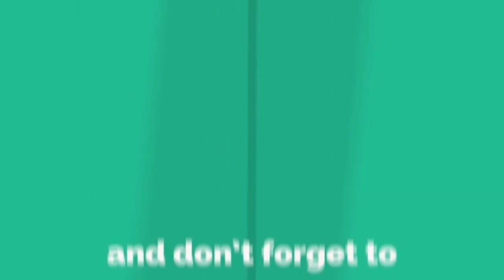সিরাজউদ্দৌলার দেখা পেয়ে গেল মোশাররফ করিম ও ফারুক আহমদে! Mosharraf Karim | Farukh | Badhon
টেলিফিল্মঃ মীরজাফর এর মৃত্যু চাই